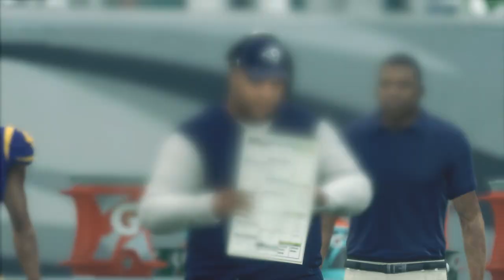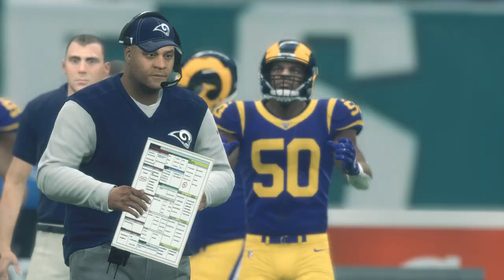Los Angeles Rams vs Philadelphia Eagles Week 3 | Madden NFL 20 Simulation